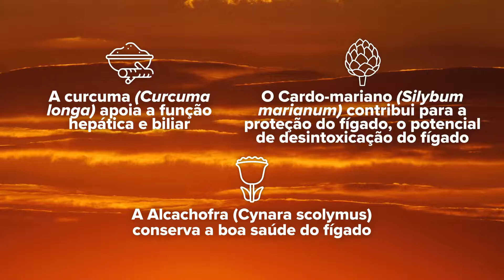Cuida do teu fígado | Liver Care da HSN 🌟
Cuida do teu fígado com o Liver Care da HSN 🌟

👉Liver Care é uma fórmula adequada para veganos desenvolvida por especialistas na formulação de suplementos alimentares, após o estudo e a avaliação de cada um dos compostos que o constituem.

💊 Este suplemento alimentar em cápsulas vegetais é feito a partir de extratos herbais provenientes da raiz da Curcuma longa, das sementes do Cardo-mariano, das folhas da Alcachofra e dos frutos da Pimenta preta. A esta formulação exclusiva da HSN foram adicionados NAC, Coenzima Q10, bitartarato de Colina, Zinco, Selénio, Cobre e Vitamina E.

✅O Liver Care contribui para manter a função hepática normal e para proteger e conservar a boa saúde do fígado.

Toma uma cápsula vegetal três vezes por dia, às refeições.

📲 Visita a nossa loja online de nutrição desportiva e alimentação saudável

🔔 Não te esqueças de subscrever e clicar no sininho para não perderes nenhum vídeo!